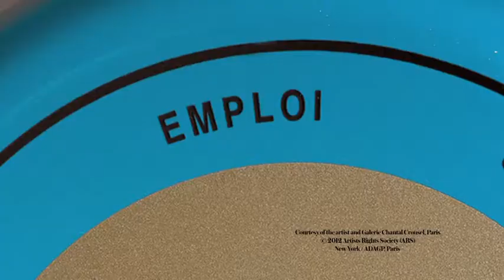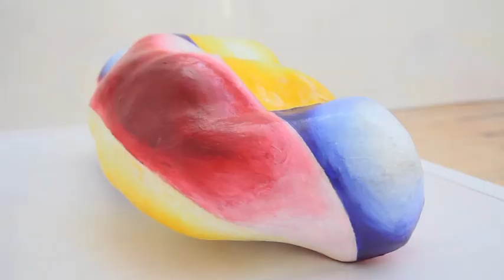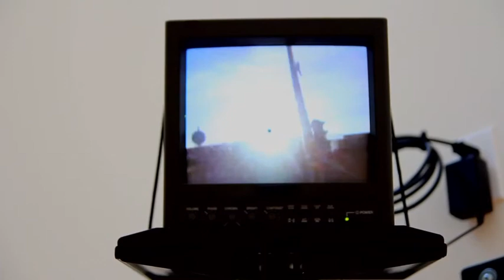Jean-Luc MOULENE interview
The Cultural Services of the French Embassy and Étant donnés are proud to support the Dia Art Foundation in presenting: OPUS + ONE, the first comprehensive museum exhibition in North America devoted to the work of Paris-based artist Jean-Luc Moulène.  Commissioned by Dia, Opus + One comprises objects and images created over the past two decades and will be on view at Dia:Beacon, Riggio Galleries, in New York's Hudson Valley for one year. Organized by Dia curator Yasmil Raymond in collaboration with the artist, the exhibition will be accompanied by a new work commissioned for the Dan Flavin Art Institute, in Bridgehampton, NY, and a major publication. The exhibition will run from December 17, 2011 through December 31, 2012.